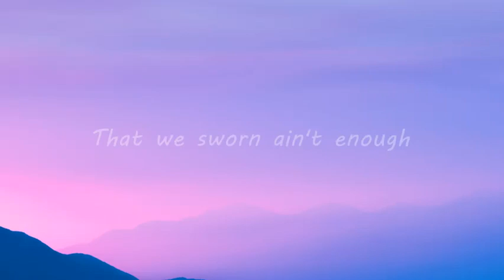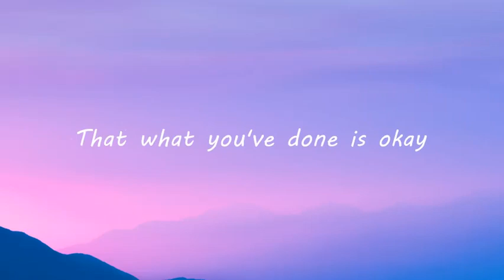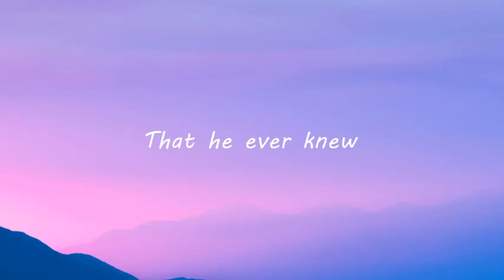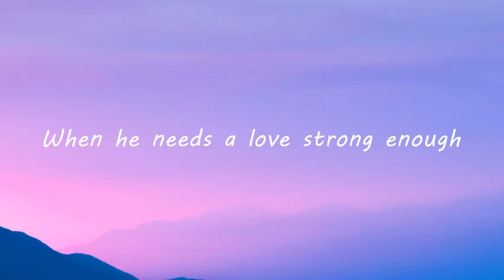Ina Wroldsen - Strongest (Lyric Video)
Concept : Amilka Indumina
Video & Thumbnail Background : Amilka Indumina
Lyrics Design : Amilka Indumina
Video & Thumbnail Fonts : Amilka Indumina